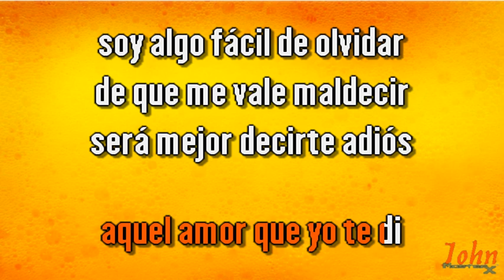Roberto Yanes – Soy algo fácil de olvidar {Karaoke Demo} | Compre con PayPal 👇